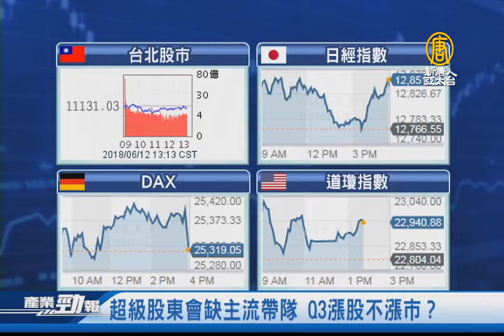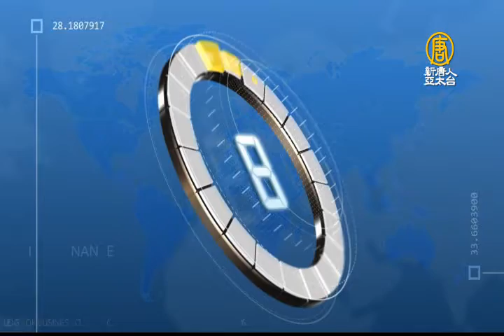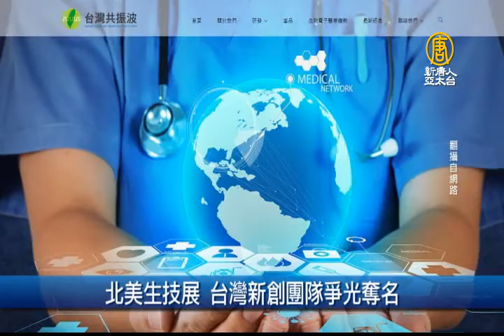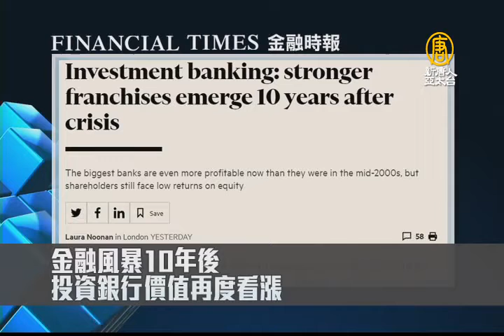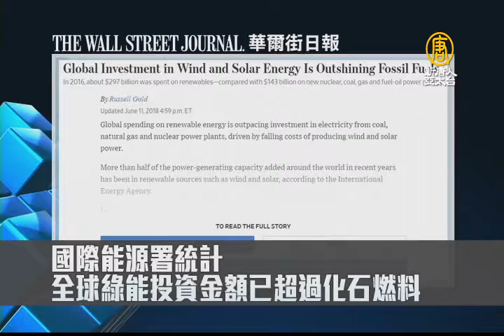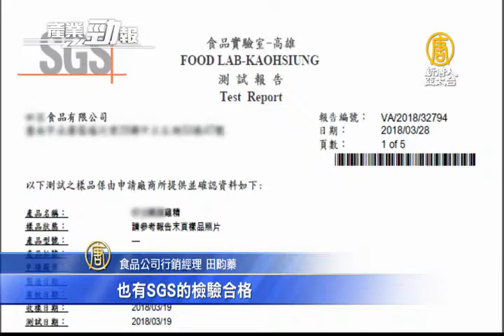蔡明忠首談499之亂 被股東疑媒金不分離｜北美生技展 台灣新創團隊爭光奪名│20180612【新唐人產業勁報】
六月12日，星期二，新唐人帶您看見最新產業動態。

◎超級股東會缺主流帶隊 Q 3漲股不漲市？

◎蔡明忠首談499之亂 被股東疑媒金不分離

◎北美生技展 台灣新創團隊爭光奪名

◎搶攻市場！陶窯爐滴雞精6H滴出古早味